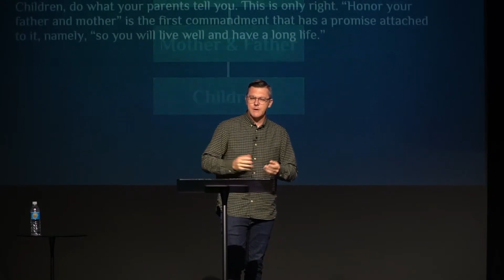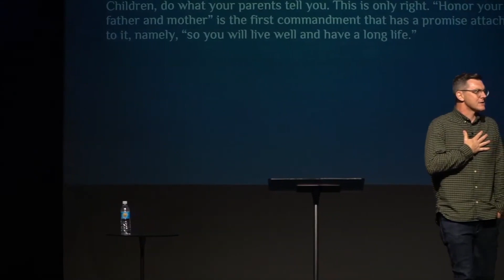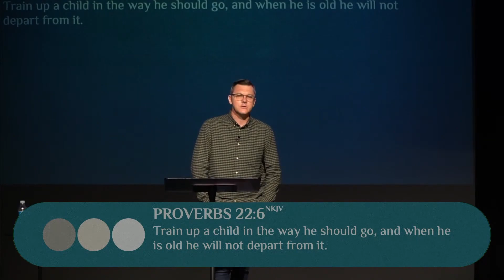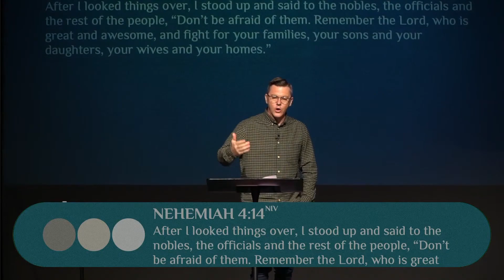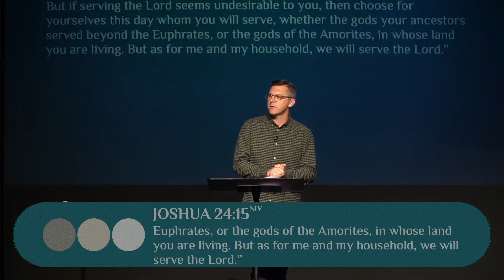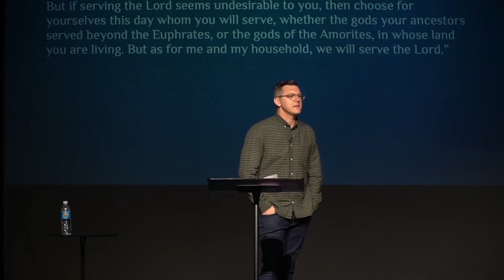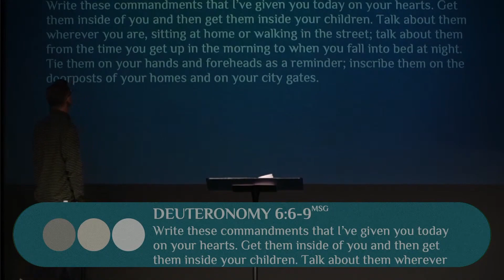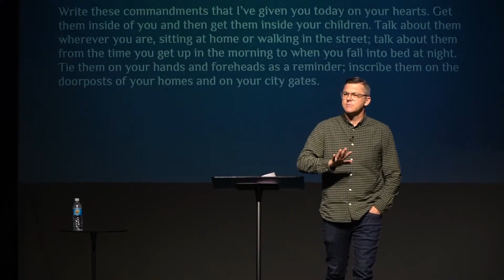Sam Gunsser - Family Code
Pastor Sam Gunsser - Family Code

If you made a decision to follow Jesus today, let us know via our Online Connect Form:

If you enjoyed this preach, we'd love for you to click the 👍 on this video and if you made a decision, please contact us and connect with us by social media or our website!

We LOVE to do community with you:

➤ Join a life group today!

Citipointe Redcliffe SUNDAY service times:
➤ 8:30am ➤ 10:30am ➤ 5:00pm